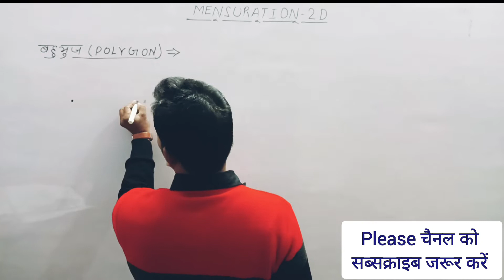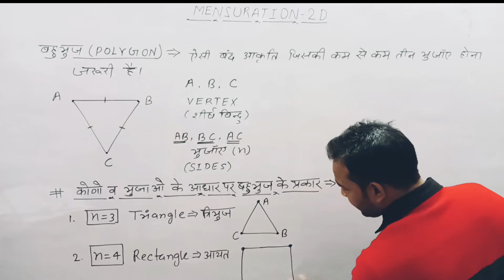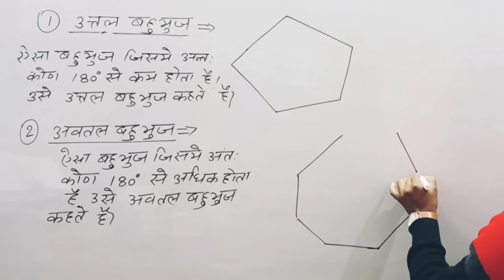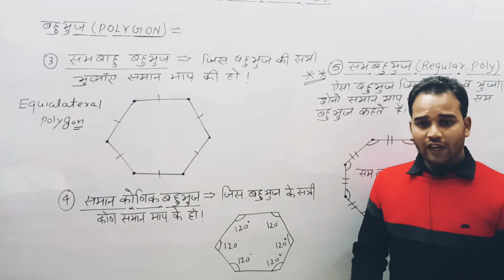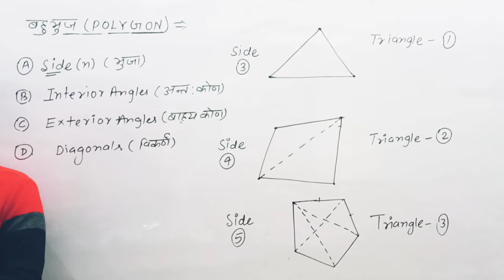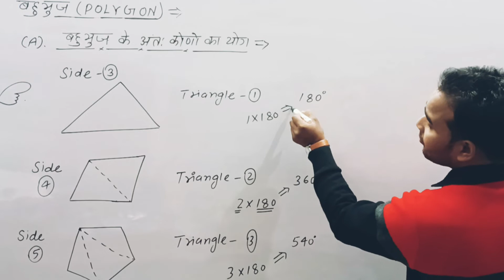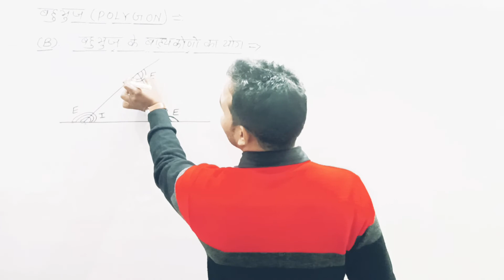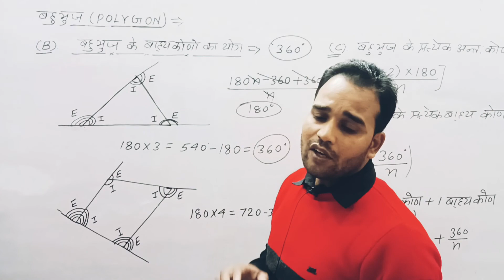L-17।ADVANCE MATHS। बहुभुज POLYGON। बहुभुज के प्रकार। अन्त: व बाह्य कोणों का योग। MENSURATION 2D